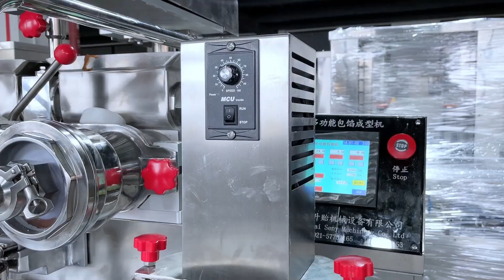SY-900 Automatic mochi making machine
Wechat：senymachinery888
地址：No.199 Maosheng Road,Dongjing town,Songjiang District,Shanghai